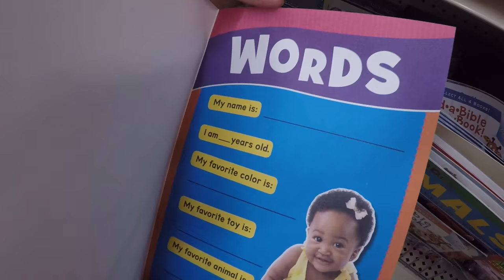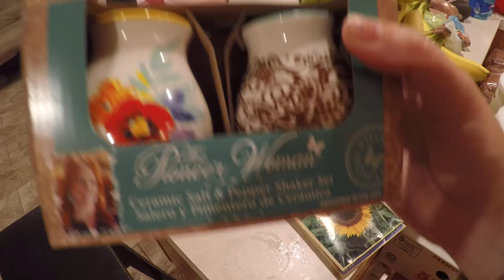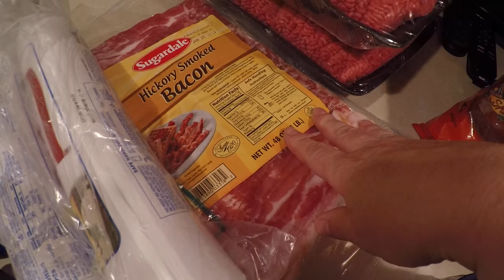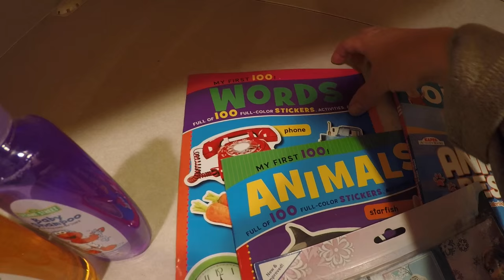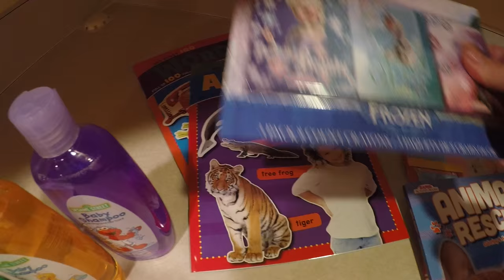Large Family One Week ALDI Grocery Haul + Weekly Meal Plan | 5.2.16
Oh, friends, I'm long-winded in this one! Today I'm sharing some chit-chat, an announcement, our large family one-week grocery haul, plus our large family weekly meal plan for this week starting 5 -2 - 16. To see the full meal plan and grab mentioned links go here to the blog

Jamerrill Stewart
4 Weems Lane #220

30 Qt Mixing Bowl
8 Quart Instant Pot
14 Quart Electric Pressure Cooker
7 Quart Slow Cooker